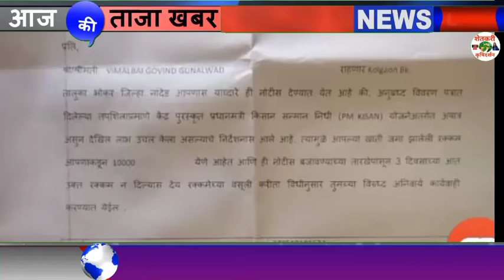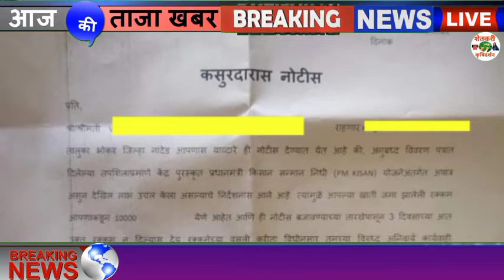प्रंतप्रधान किसान सन्मान निधी योजना कसुरदाराना नोटीस Pm Kisaan Sanmaan Nidhi Yojna Notice 2020